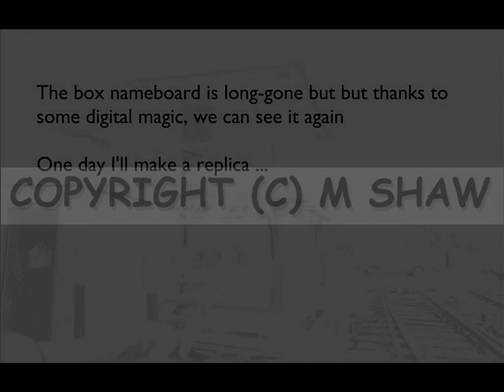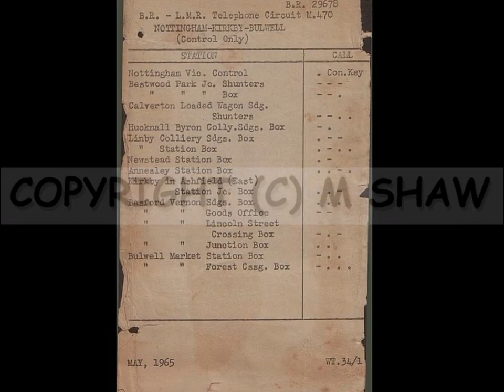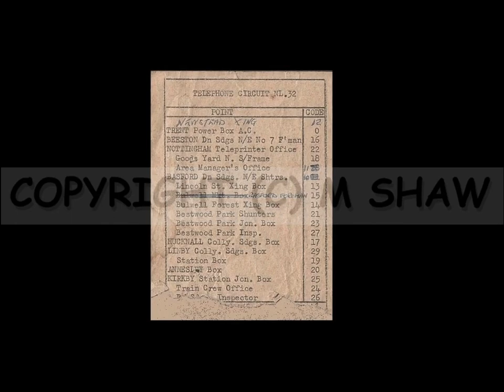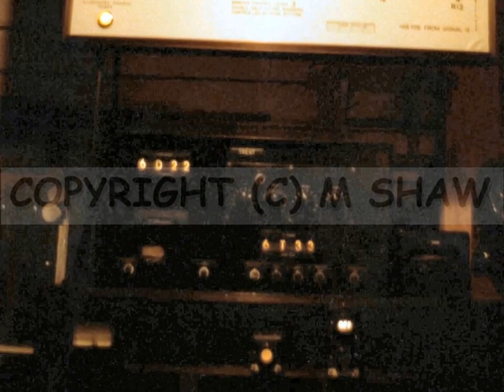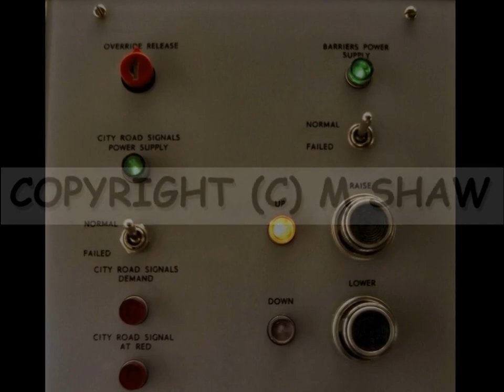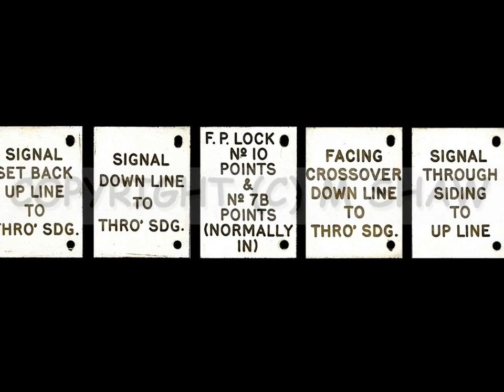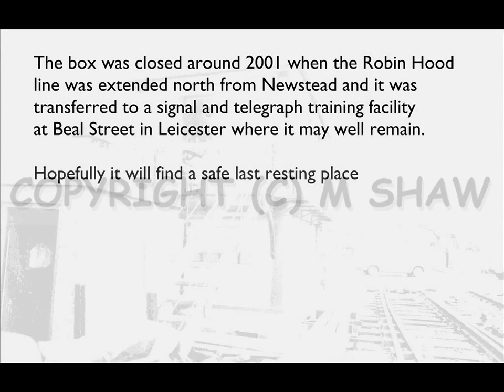Rest Day Worked: Lincoln Street Crossing (1982-1992) - (Re-uploaded with watermark)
Lincoln Street Crossing, Basford, Nottingham in BR days

A collection of photos and memories. Dates are approximate but the photos range from 1982 to around 1992

Personal information has been digitally removed from some images. The box name board disappeared in the 1990s and the image in the video is produced using digital editing

Produced using Microsoft Photo Story 3 (and I can't get rid of some of the frame change hiccups!)
Watermarking:
Apologies for the watermarking. It is with huge regret that I've had to re-upload my content with a watermark across the images. This has been necessary due to a several instances this year (2024) of 3rd party claims of ownership over my own content (image theft). This includes someone apparently lifting images or content and distributing via DVD without attribution. Previously I've been happy to share and share for everyone's benefit without watermark, but when other people claim ownership over my content then action is necessary.